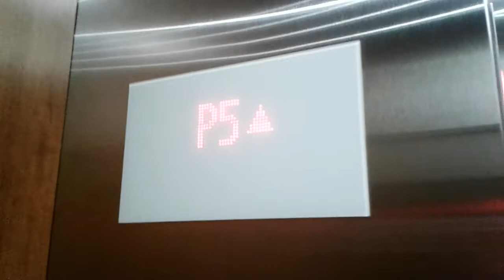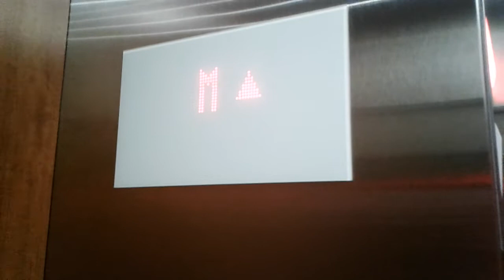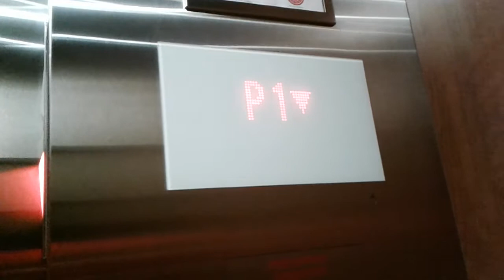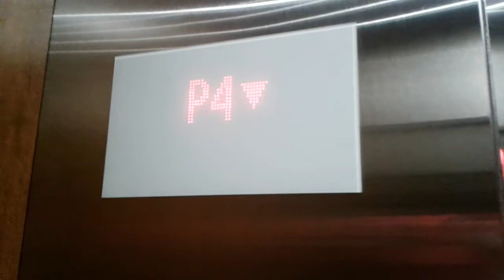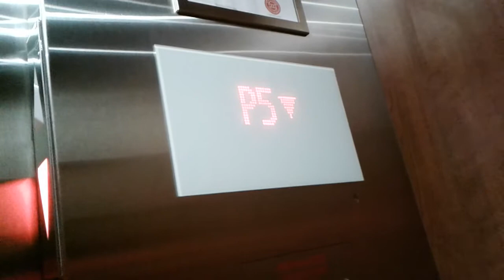This Elevator at Yorkdale Shopping Centre Mall Parkade Parking Garage North York Ontario